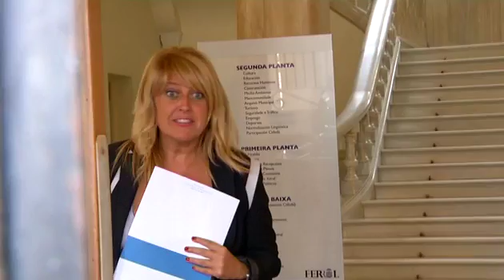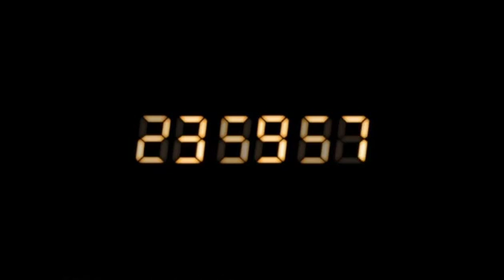Off The Record - Guía para entender la crisis de Ferrol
Como todo esto de romper un gobierno es un poco lío nos hemos animado a hacer un pequeño manual para no perderse.